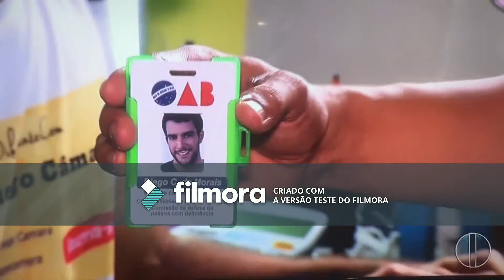Superar é preciso